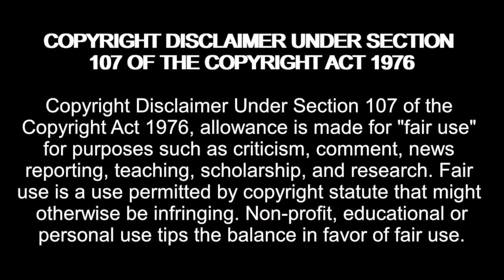Cameron Recruiting his own Team to Challenge Cirie! Big Brother 25 Live Feeds Update 9/12/23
madziemedia